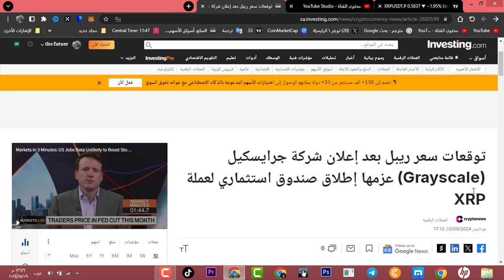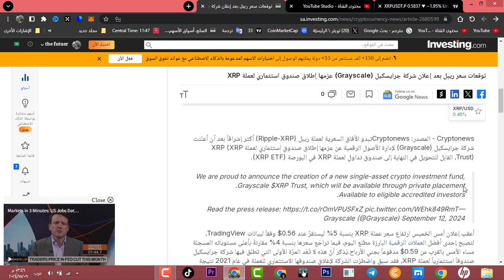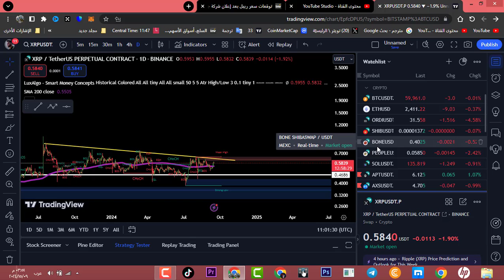إعلان شركة جرايسكيل (Grayscale) عزمها إطلاق صندوق استثماري لعملة XRP ؟ هل ستنفجر الى 10$